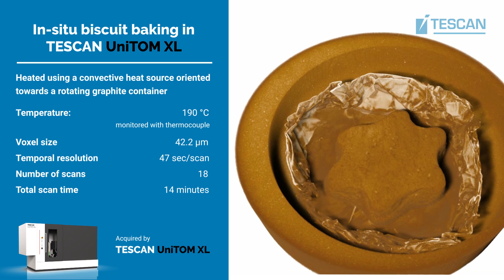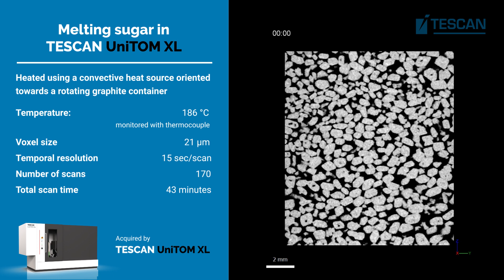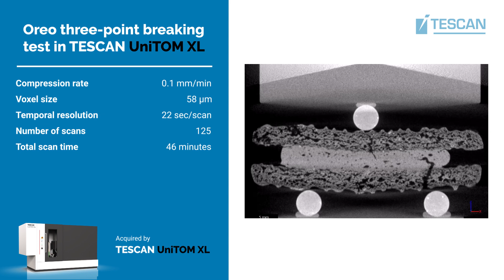Baking & breaking: dynamic CT in food science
In our latest micro-CT video, we demonstrate a small selection of the many applications of dynamic micro-CT in food science, using the TESCAN UniTOM XL.

Dynamic micro-CT in the TESCAN UniTOM XL is used to visualize high-temperature applications at high temporal resolutions. We image baking of cookies and biscuits, in real-time and in 4D, illustrating how bubbles form inside the dough and at which points in the baking process the dough shrinks or expands. Using convective heating – powered through our in-situ integration kit - and heat resistant crucibles, we can perform these experiments inside the micro-CT scanner.

Another high-temperature application shows the melting process of sugar, at no less than 186 degrees Celsius. The transition from solid sugar grains to a liquid caramel is observed, and the temporal resolution is even high enough to follow air bubbles inside the caramel mass.

Finally, mechanical tests of cookies are used to study and understand their strength. How the baked cookies behave under a load is important for the mouth feeling of the consumer, and this has a direct influence on how the finished product is appreciated.